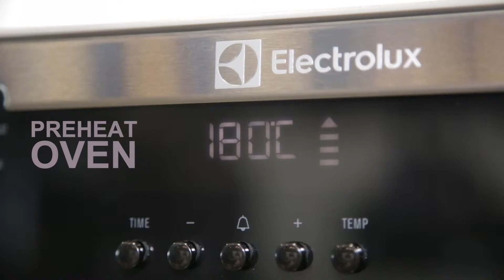FreshFast Spud and Sausage Casserole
Hmm, nothing beats coming home to the comforting aroma of a good slow cooker casserole. Throw bacon in the mix and you're home and hosed. Give this Potato Bacon and Sausage Casserole a try this week.